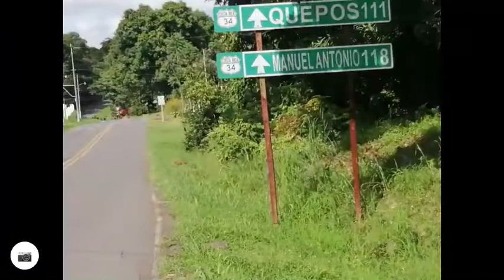28 de septiembre de 2020